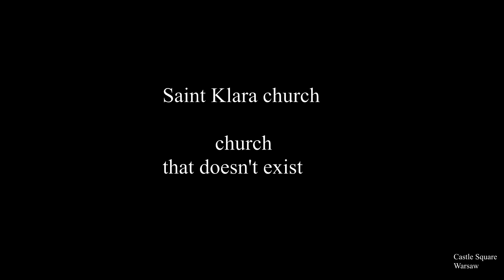[WwW #1016] Saint Klara Church in Warsaw - doesn't exist?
Video about the history of the Saint Klara Church in Warsaw.

Sources: the substantive content of the video was created on the basis of the knowledge provided during the classes for candidates for Warsaw guides of the Polish Tourist and Sightseeing Society in Warsaw (Polskie Towarzystwo Turystyczno-Krajoznawcze, PTTK).
Translated from Polish with the help of Google Translate.